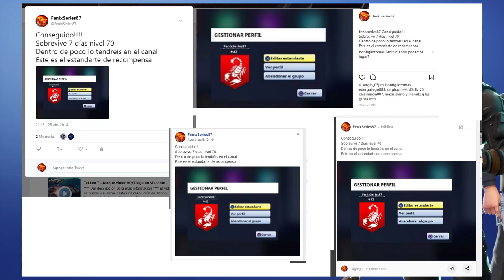Fortnite, Salvar al mundo - Abrimos 20 Llamas de la tormenta - FenixSeries87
Ver descripción para más información
El vídeo se puede visualizar hasta una resolución de 1080p HD
Suelo subir 2 vídeos diarios de Gameplays al canal.

ID PLATAFORMAS
ID STEAM: FenixSeries87
ID PLAYSTATION: FenixSeries87
ID NINTENDO: FenixSerie

EDICIÓN
PLATAFORMAS:
- PC: HP Envy 700-320ns (Windows 10)
- PORTATIL: HP Envy 15-k201ns (Windows 10)
- CONSOLAS: PlayStation 4 Pro y Nintendo Wii U
- Con el software de las mismas plataformas
- La capturadora Eaycap
COMENTARIOS:
- Cascos Trust GXT 330
- Micrófono Trust Satrzz
- Cámara PlayStation 4 V2
IMAGEN , VÍDEO y SONIDO
- Adobe Photoshop CC 2018 (imagen)
- Adobe Premiere Pro CC 2018 (vídeo)
- Adobe Audition CC 2018 (sonido)